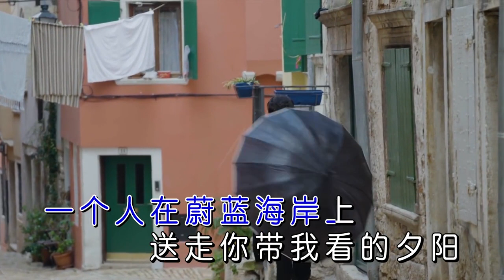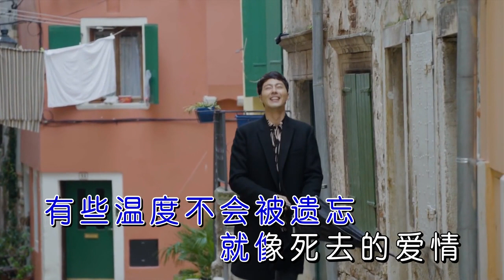田馥甄Hebe Tien ─ 《餘波蕩漾》Wild West KTV